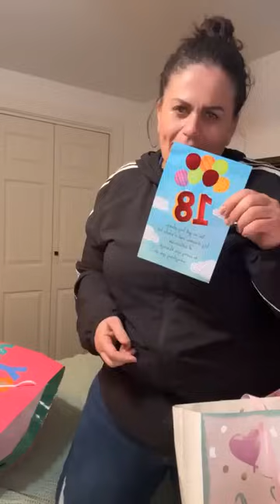abriendo los regalos de mi fiesta